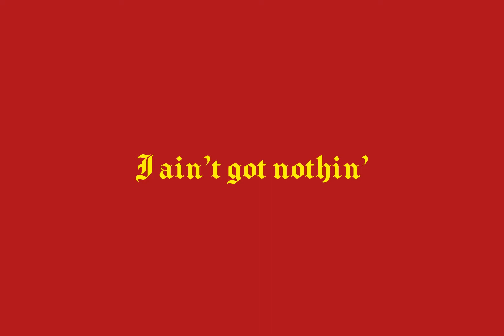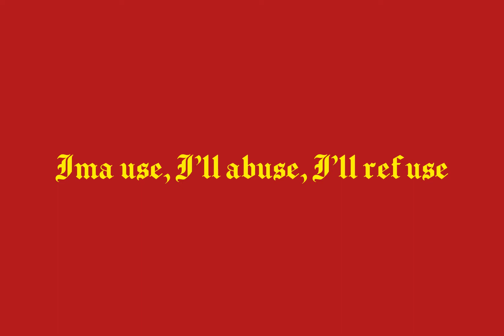Jay-New- Doom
New Track.
Suicideboys x PHONK Type Beat “Gunshots”
Prod. Keko Beats on YouTube